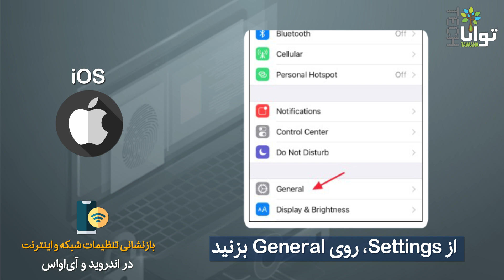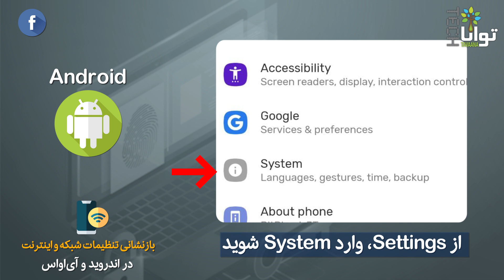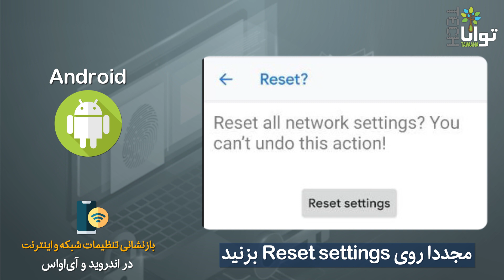بازنشانی تنظیمات شبکه و اینترنت در اندروید و آی.او.اس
هنگامی که اتصال دستگاه هوشمند به اینترنت، داده تلفن همراه یا بلوتوث با اختلال مواجه می‌شود دنبال مشکل می‌گردیم. اما اگر چاره‌ای پیدا نکنیم بهتر است تنظیمات شبکه را بازنشانی یا ریست کنیم. در این ویدیو به روش انجام این کار می‌پردازیم.